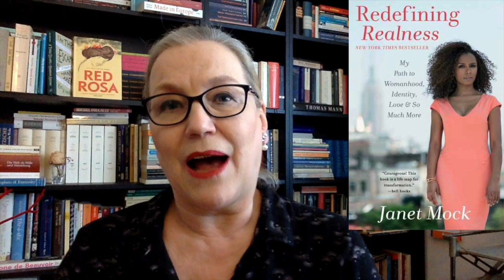Women'sHistoryMonth: Book Recommendations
March is Women’s History Month, with International Women’s Day on 8 March. Let’s celebrate both with some books about women and their place in history.